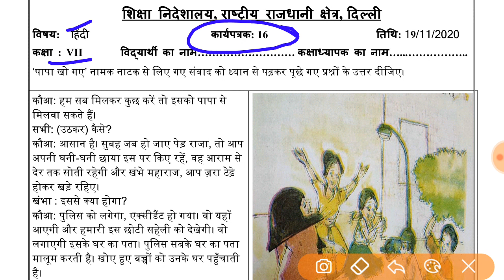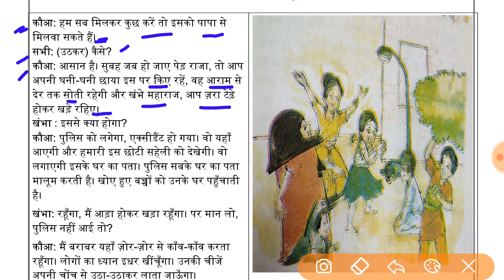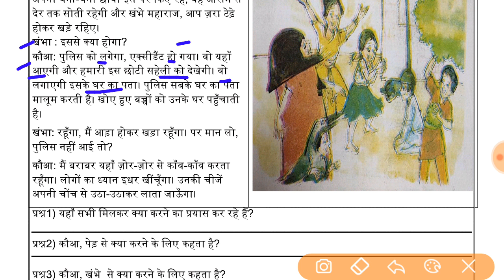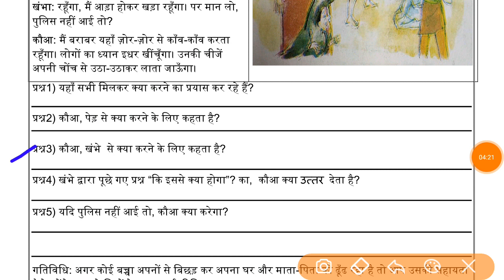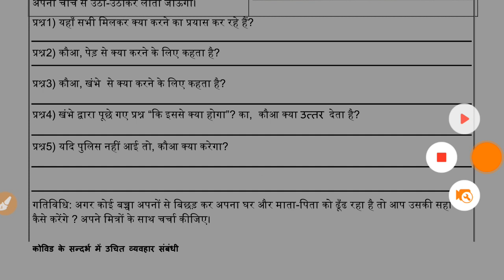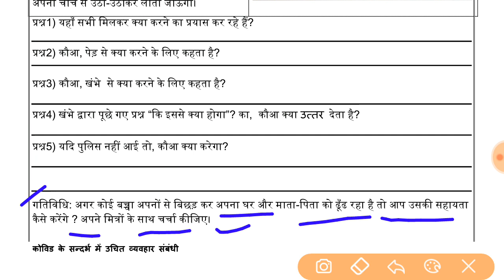WORKSHEET-16,CLASS- 7,HINDI(19/11/2020)THURSDAY,DOE WORKSHEE-16,Class-7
IN THIS VIDEO WE WILL DO WORKSHEET-16,CLASS- 7,HINDI(19/11/2020)THURSDAY,DOE WORKSHEE-16,Class-7
organised knowledge,
19november  Hindi worksheet 16
19november class 7Hindi worksheet 16
19november Hindi worksheet 7 class 7
19november worksheet 16 Hindi class 7

7 class Worksheet
7 class Worksheet 16
7 class Hindi Worksheet
7 class  Hindi Worksheet 16
7th class  Hindi Worksheet
7 class Worksheet 16 Hindi
7 class  Hindi Worksheet 16
7 class Hindi worksheet 16

Doe class 7Worksheet 16
Doe Class 7Hindi Worksheet 16
Doe 7 class Hindi Worksheet 16
Doe 16th class Hindi Worksheet16

today Worksheet16
today Hindi Worksheet 16
today class 7Worksheet 16
today Class 7Hindi Worksheet 16

Aj ki WorkSheet Hindi
Today's WorkSheet
Today Worksheet

worksheet7 class7
# Hindi worksheet16
# Hindi worksheet7class7
class7 Hindi worksheet16
7class Hindi worksheet16
todayclass7 Hindi worksheet